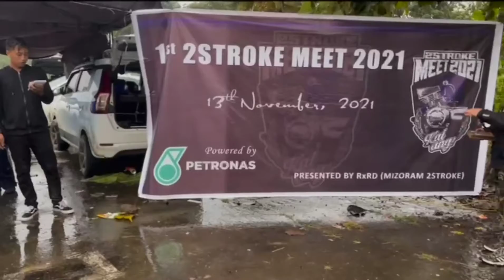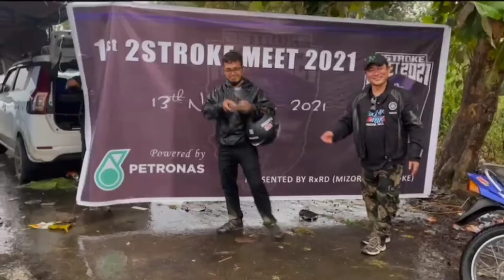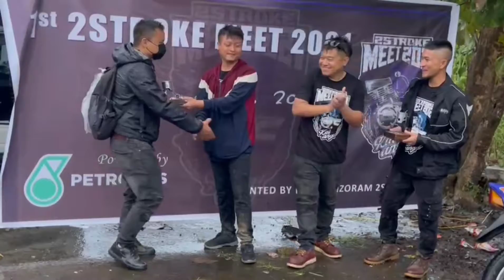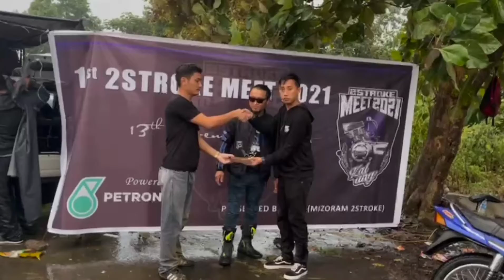2 STROKE MEET 2021 || Mizoram || KAL ANG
1st 2 Stroke Meet 2021 Presented by RxRD (Mizoram 2 Stroke)

No Gopro was harmed in the making of this video